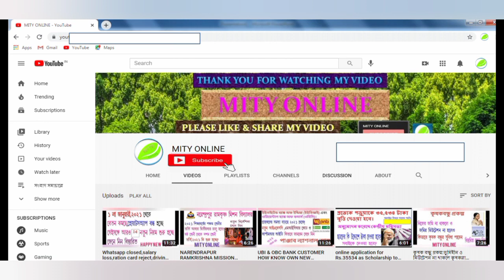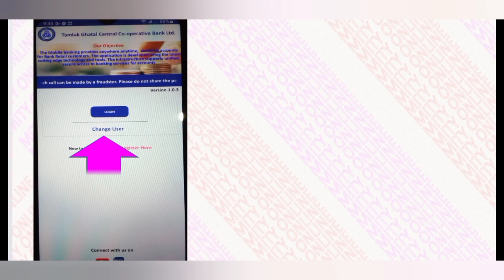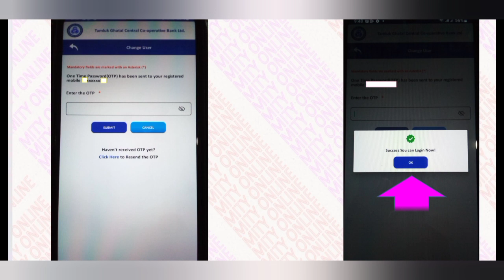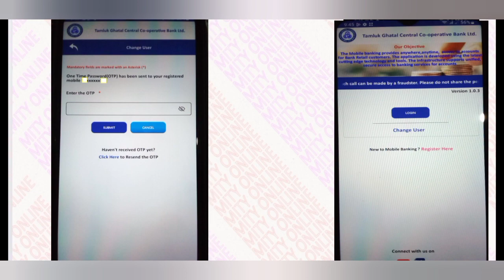mTGCCB মোবাইল ব্যাঙ্কিং।TAMLUK GHATAL CENTRAL APP mTGCCB IN NEW MOBILE REGISTRATION.TGCCB BANK